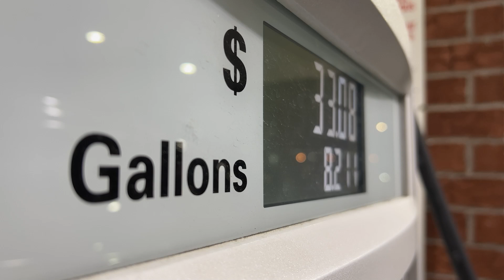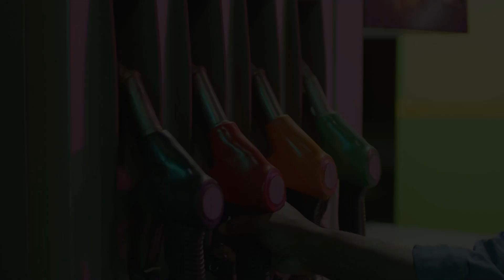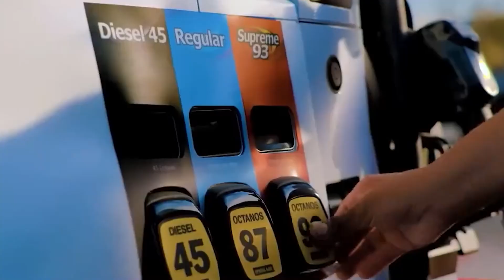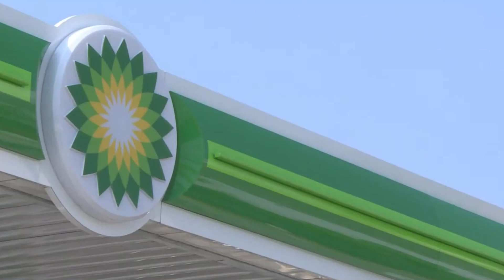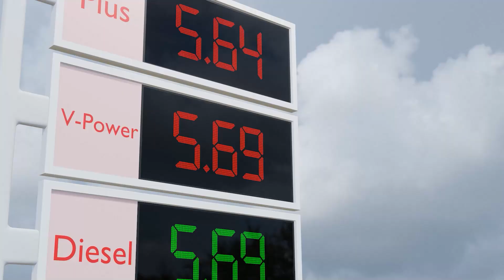Regularización de permisionarios del sector gasolinero al cierre de 2024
¿Cómo va la regularización de los permisionarios del sectorgasolinero al cierre de 2024?

Hoy en MedidorMX analizamos el avance de los Acuerdos A/089 y A/090 de la CRE con Javier Govea Soria, Socio Director de GMB Abogados.